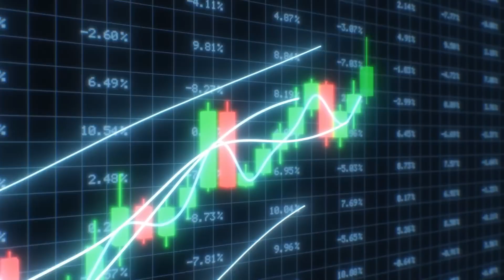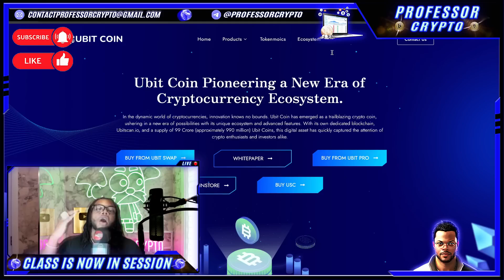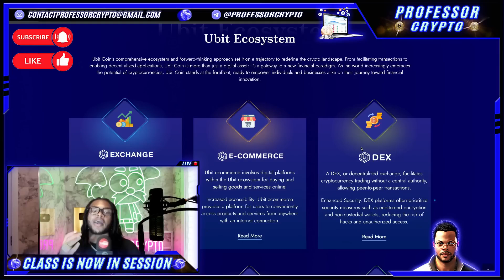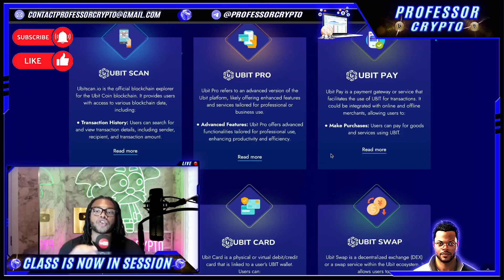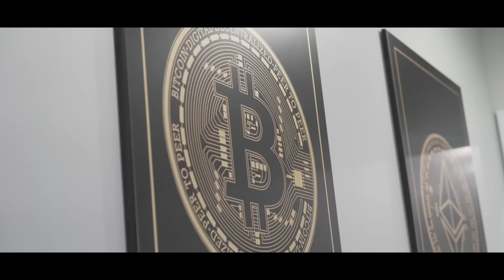CRYPTO CLASS UBIT COIN || PIONEERING A NEW ERA OF CRYPTO ECOSYSTEM UBIT BLOCKCHAIN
in this video, we dive deep into the Ubit Coin project, a revolutionary cryptocurrency built on UbitScan, a highly scalable Layer 1 blockchain. With its low gas fees, Proof of Stake (PoS) consensus mechanism, and Ethereum Virtual Machine (EVM) compatibility, Ubit Coin is set to redefine the future of decentralized applications (dApps).

Whether you're a blockchain enthusiast, crypto trader, or developer, Ubit Coin offers a wide range of opportunities to explore.

🔗 Topics Covered:

What is Ubit Coin?
Features of UbitScan Blockchain
Proof of Stake (PoS) & EVM Compatibility
High Transaction Speed & Low Gas Fees
Ubit Coin Price Prediction
Don’t miss out on the next big thing in the crypto world! 🚀